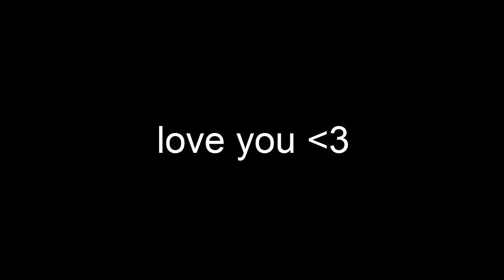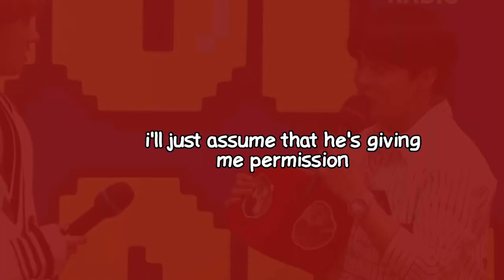choi jongho being an adorable and funny bear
Choi Jongho being funny for 5 minutes and 14 seconds, enjoy

I don't mean to hate on anyone, it's just for fun! :)